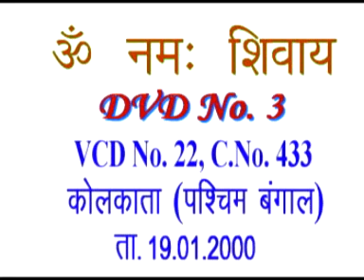VCD 22 Kolkata Dt.19.01.2000 शिवबाबा की मुरली Shivbaba Ki Murli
Copyright :    AIVV